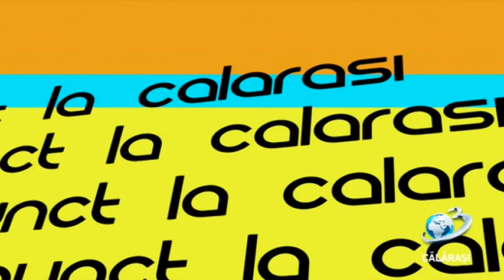Punct / 3 iulie 2019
Nuntile de romi - între tradiție și încălcarea legii
cu:
- Petronel Dumitrașcu, Comisar Șef Poliție - Î/Șef IPJ Călărași
- Ionel Marcu. Colonel - Inspector Șef IJJ Călărași
- Daniel Anghel - Șef Poliția Locală Călărași
- Giani Grigore și Daniel Stancu - referent Biroul Minorități din Primăria Mun. Călărași